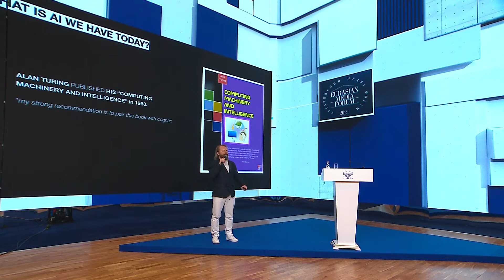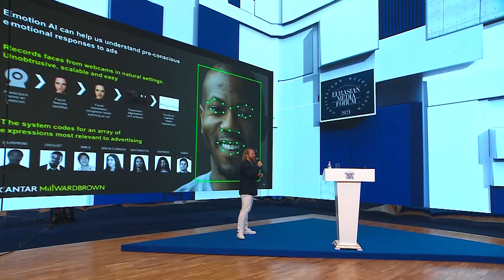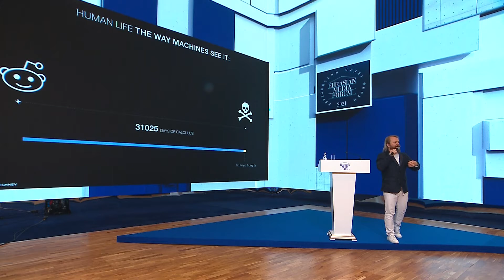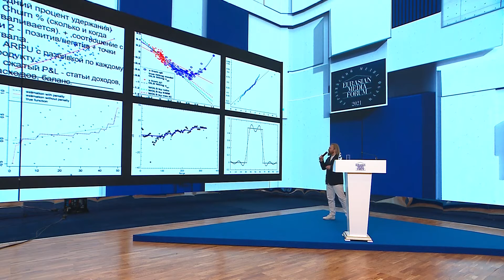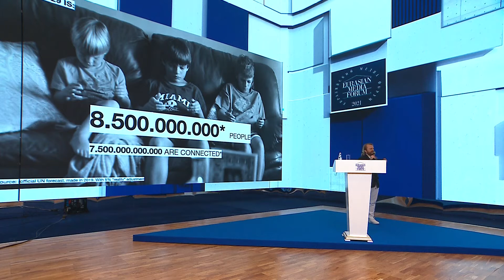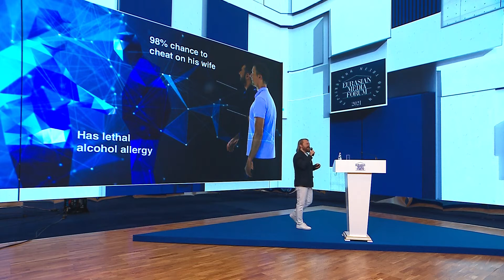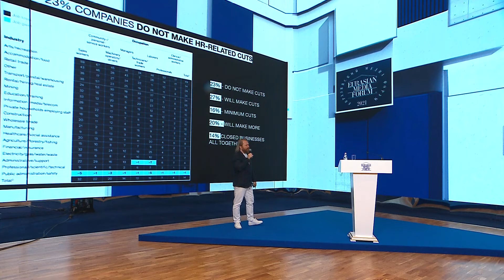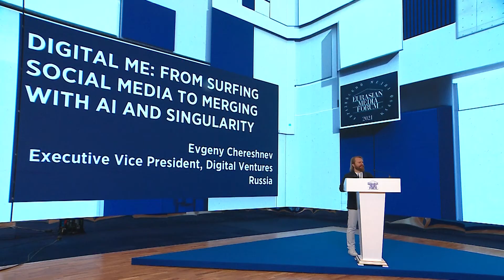№6 ШК: DIGITAL ME: ӘЛЕУМЕТТІК ЖЕЛІЛЕРДЕ ОТЫРУ ӘДЕТІНЕН АРЫЛЫП AI ЖӘНЕ СИНГУЛЯРЛЫҚҚА КІРІГУГЕ ДЕЙІН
Спикері:
Евгений Черещнев, Цифрлық және жаңа бизнес бойынша атқарушы вице -президент, «VimpelCom» ЖАҚ, Ресей